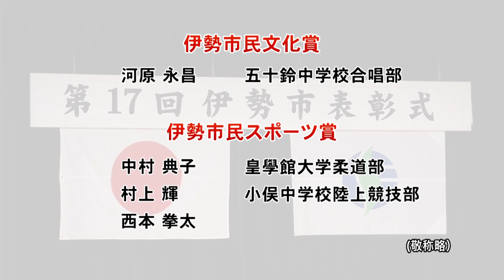伊勢市表彰式【第17回・令和4年11月3日】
日頃から市勢の発展に尽力され、功績のあった方々を「伊勢市民功労賞」に、全国的な規模で行われる学術・芸術・文化活動において優秀な成績を収めた、または文化の振興に寄与された方々を「伊勢市民文化賞」に、全国的な規模で行われるスポーツ競技において優秀な成績を収めた、またはスポーツの振興に寄与された方々を「伊勢市民スポーツ賞」に、それぞれ表彰しました。

詳しくは、伊勢市役所のホームページをご覧ください。

※この映像は、ZTVコミュニティチャンネル （いせトピ）で放送かつケーブルテレビ伊勢市行政チャンネルのまちの話題で過去に放送したものをアーカイブ映像（過去のイベント開催告知も含みます）等として掲載しています。
※ZTVコミュニティチャンネル （いせトピ）…伊勢市・鳥羽市・志摩市（磯部町）・玉城町・度会町・南伊勢町の祭りや出来事、様々なイベント情報を放送します。（ZTVホームページから引用）